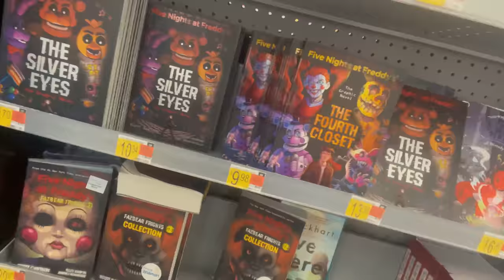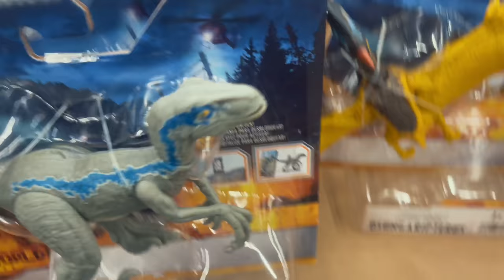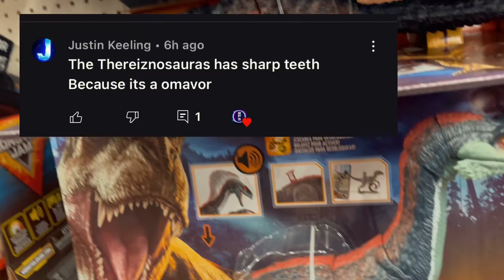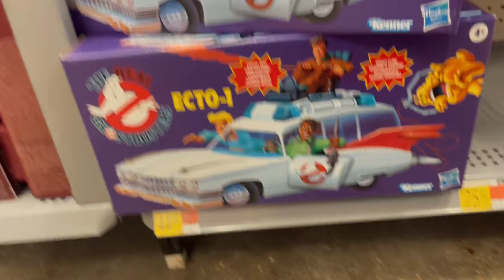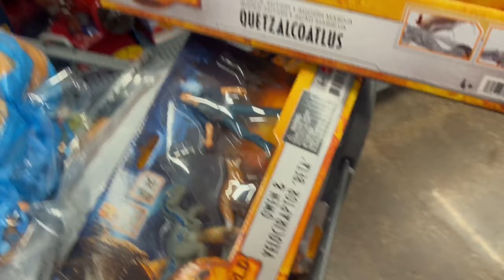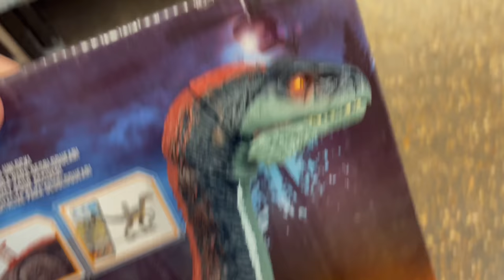Jurassic World: Dominion TOY HUNT! Walmart. PART 2!!!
Since you guys loved the last one… I thought I would make a sequel! Just like any good director.￼

Content like this is easy to make, and fun to make! I love browsing the selection of products that Mattel is putting out. Although not all of it is… "Top-tier quality"￼

Lemme know if you want this to become a trilogy!

LIKE: So I know I'm not a total failure!

COMMENT: so I can engage in human interaction!￼